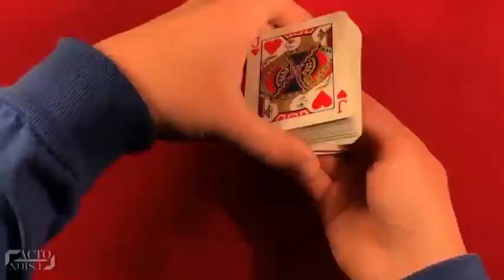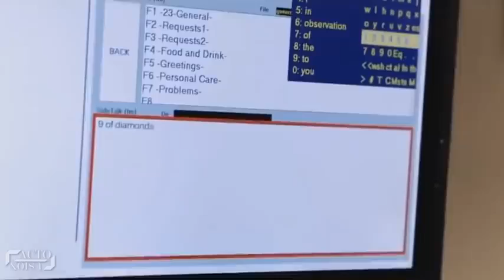DAVID BLAINE S TOP 7 MAGIC TRICKS FINALLY REVEALED480P